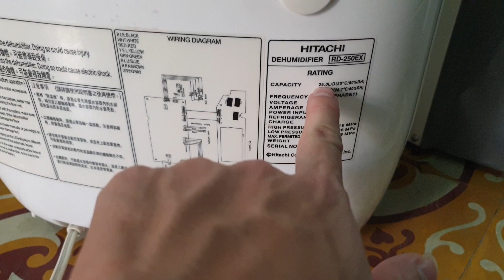#0989897559- Máy hút ẩm vip đẹp điện 220V các bác ơi